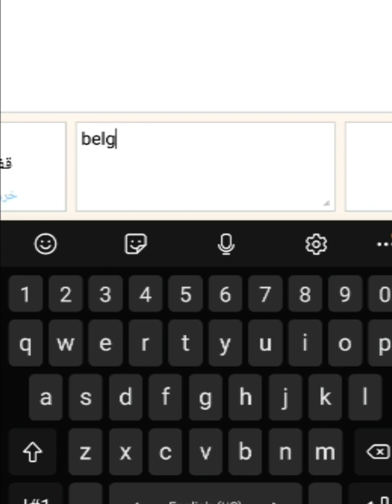تلاقيت بفلبيني وهندي رجعتهم رجاويين 👊💚تفرج تا اللخر زاهيا مع الهنود